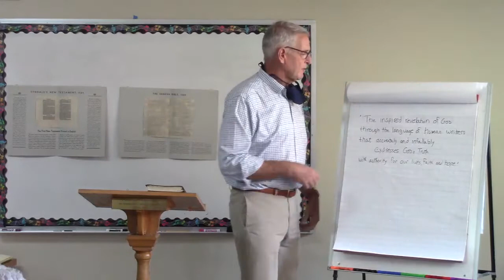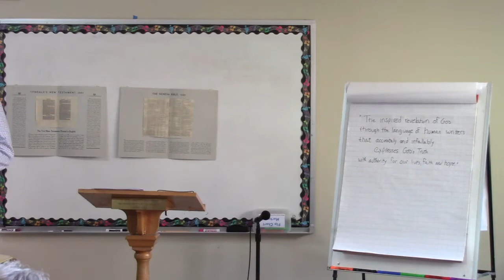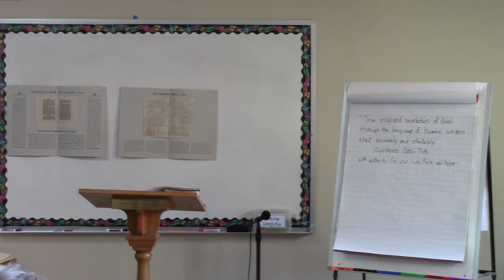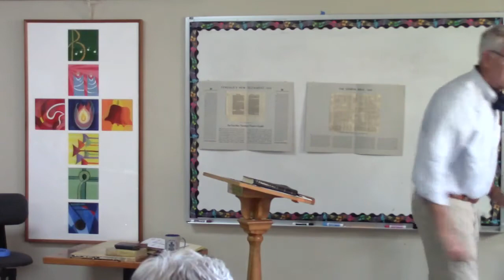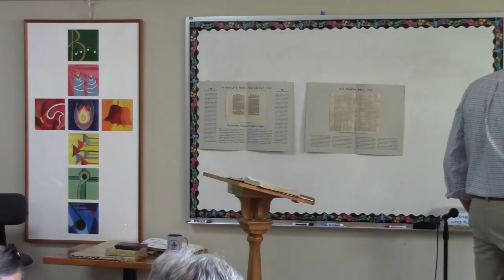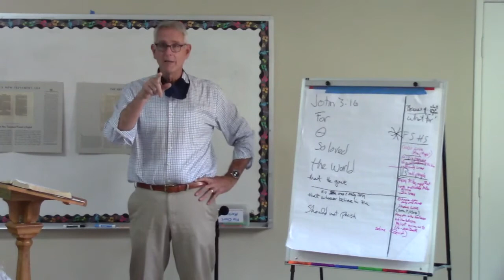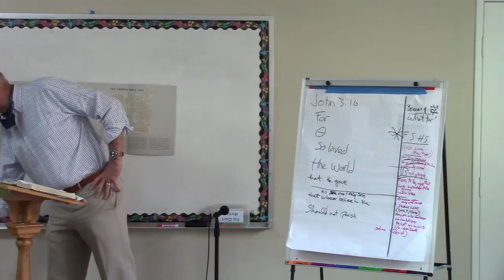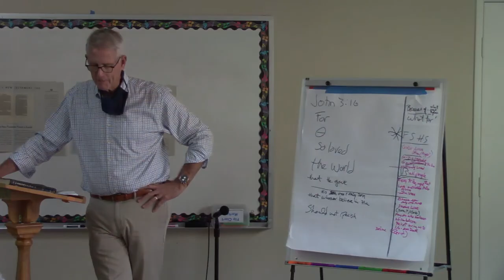Heart and Mind Series // Week 3 // First Presbyterian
A recording of the Heart and Mind class series exploring listening to God through scripture. After viewing, feel free to check out the links below for more from FPC.